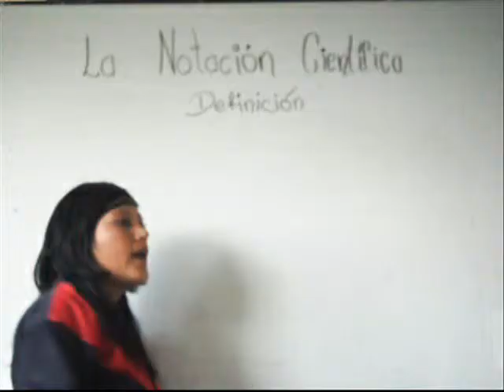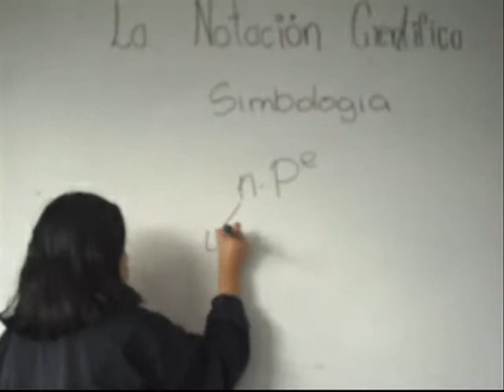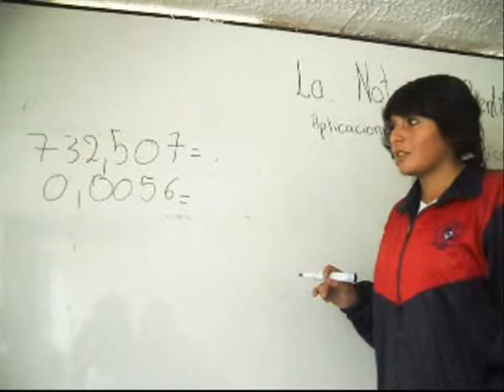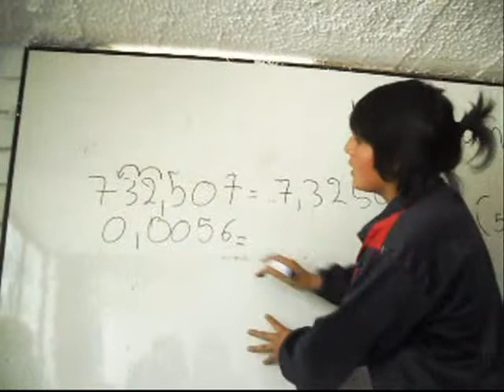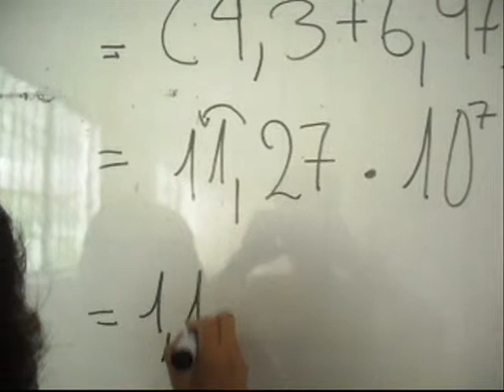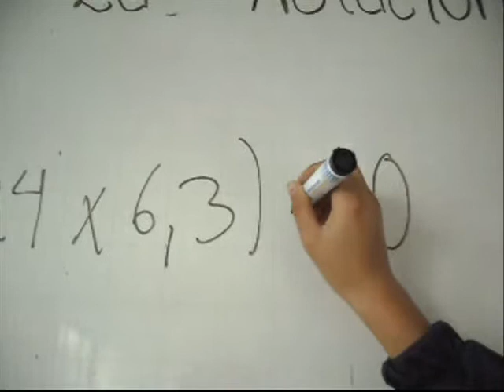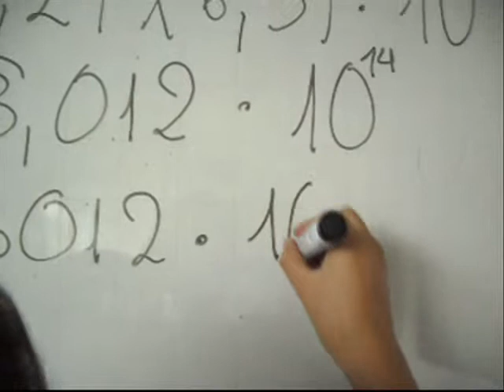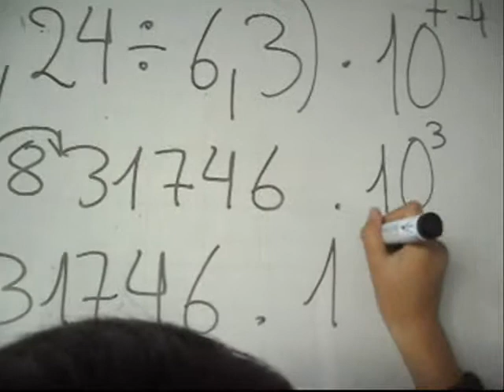NOTACIÓN CIENTÍFICA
made in ecuador-COLEGIO JUAN MONTALVO